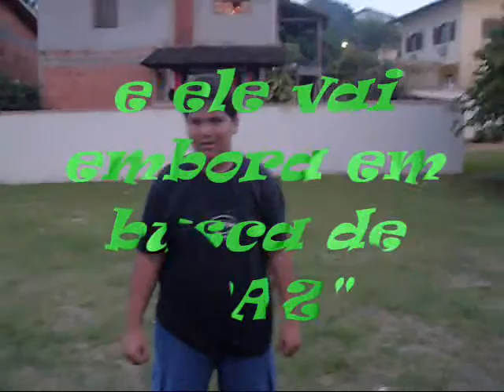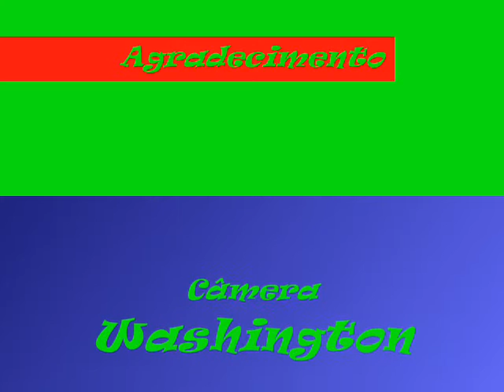Kung fu no posto (W.W produções)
Agente sem ter oq fazer lá no posto
Galera: Alberto, Léo, Washington e Willian!!